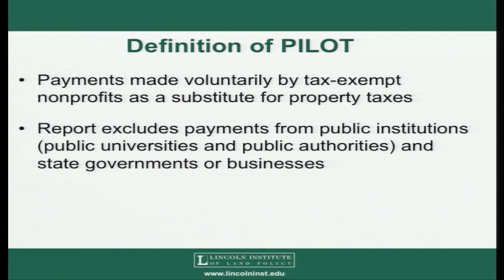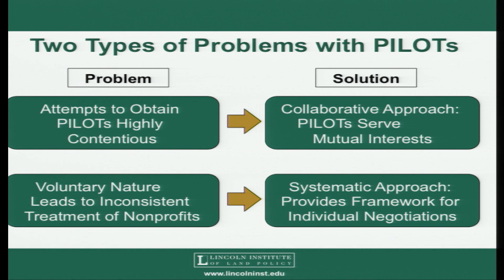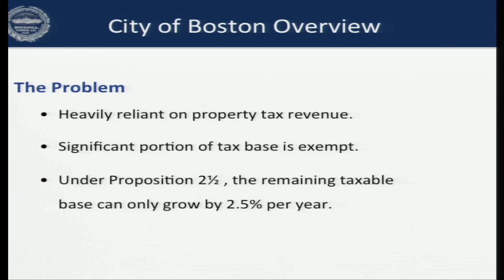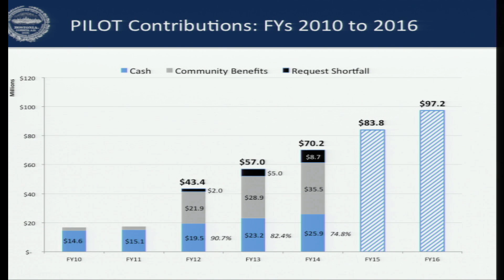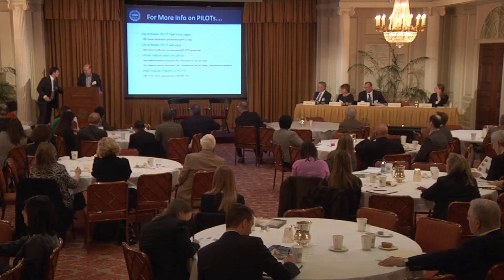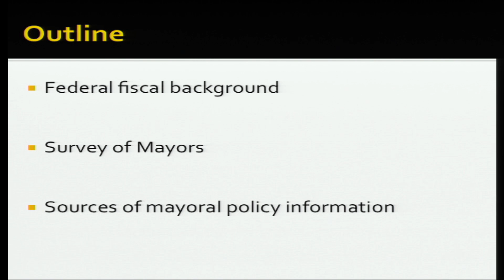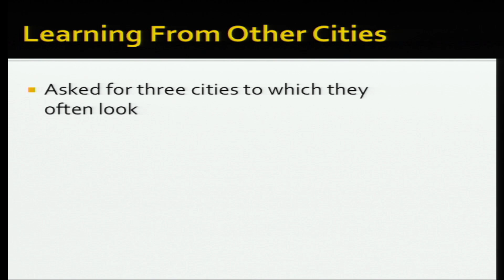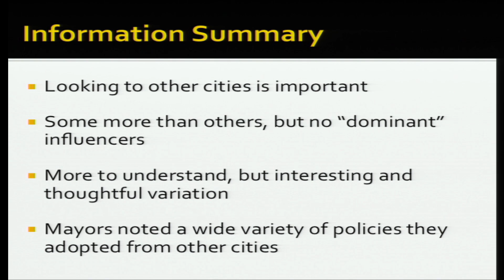Day 2 Panel 2: The Search For New Money